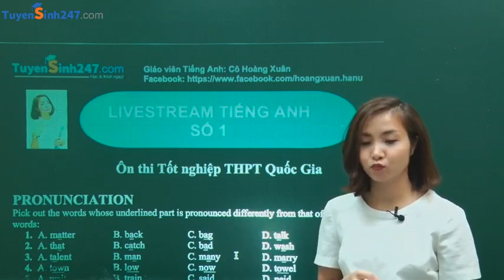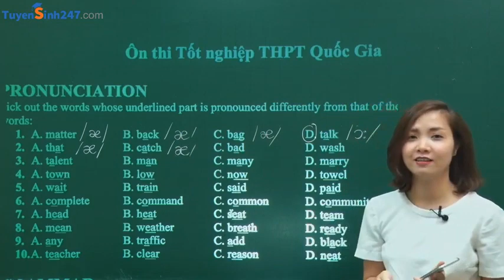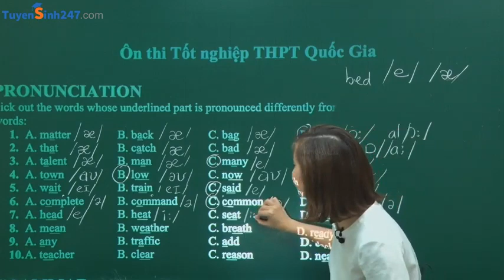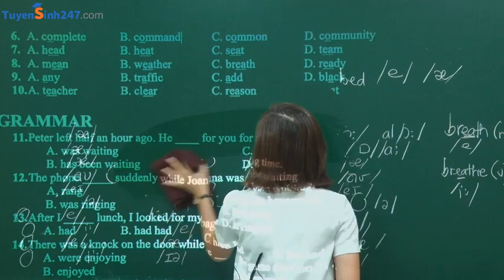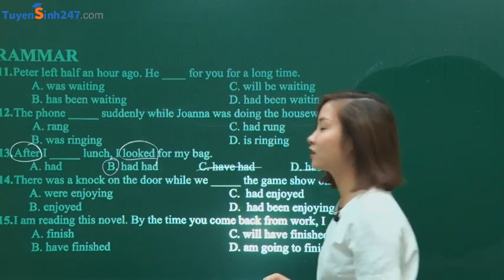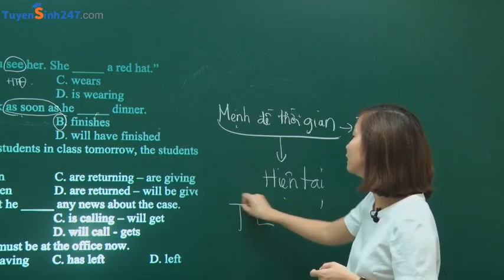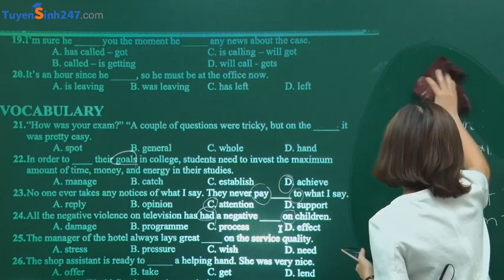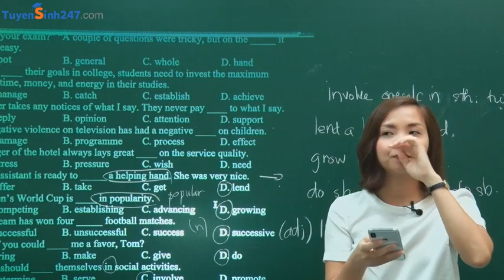Livestream Tiếng Anh lớp 12 [Số 1]